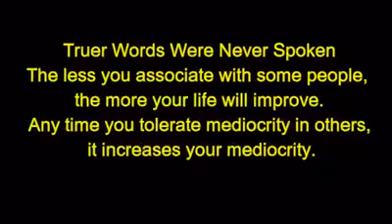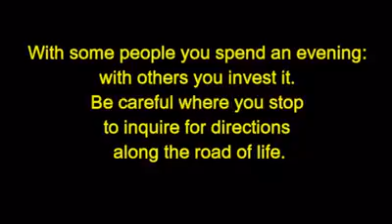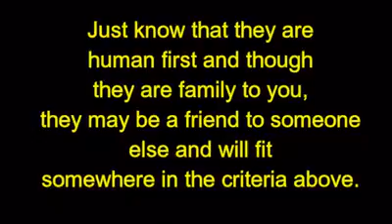12 February 2017